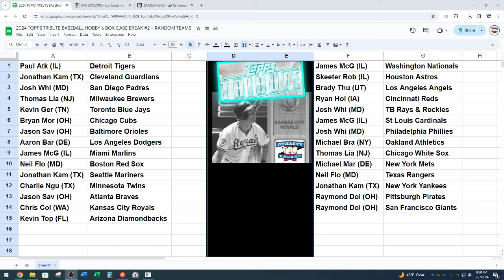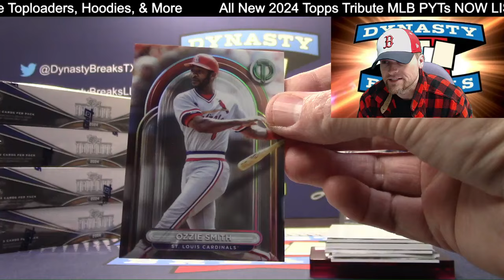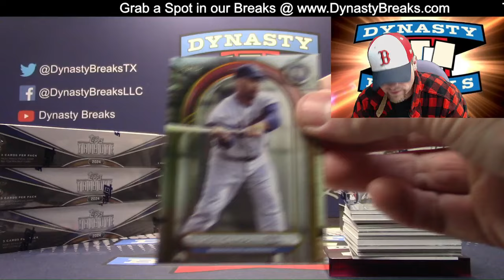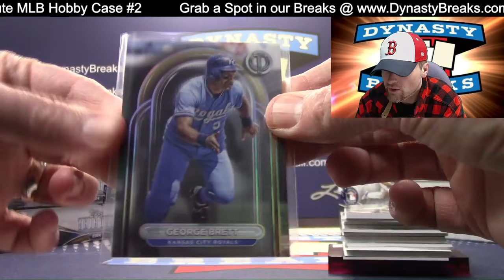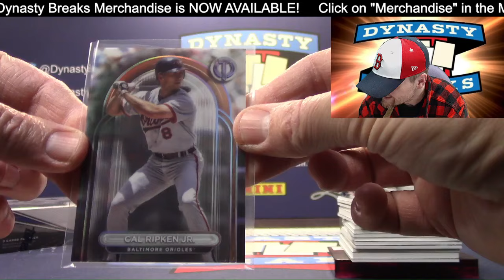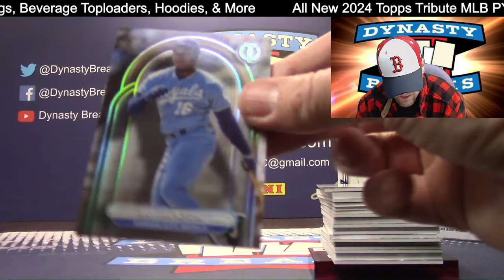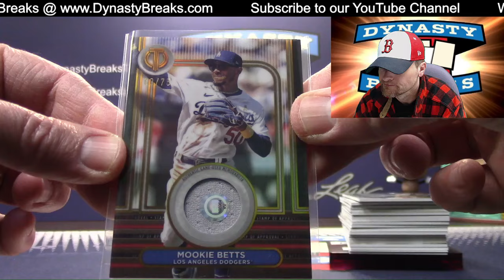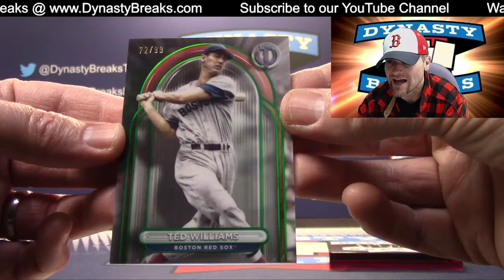WE DID IT 😲 2024 Topps Tribute Baseball Card 6 Box Case Break #2 Sports Cards